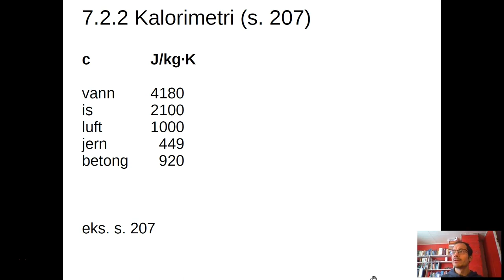7.2.2 Kalorimetri - lukket system